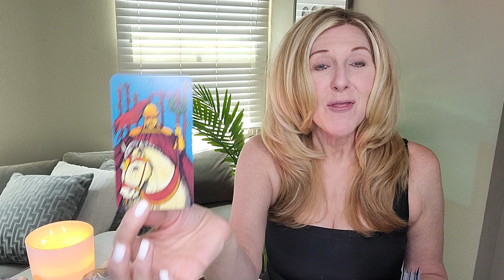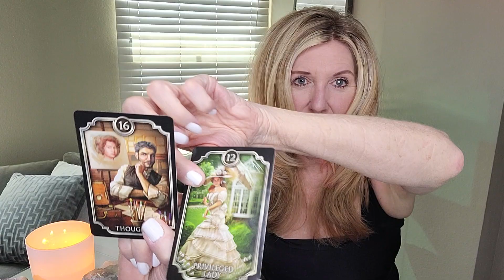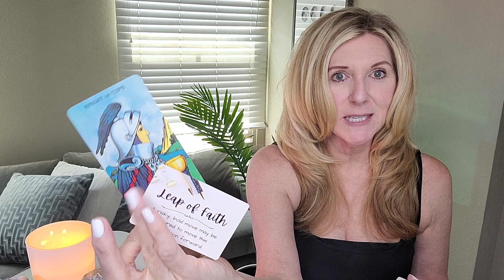TAURUS - YOU'RE BEING "COURTED!" SUCH AMAZING PROGRESS! (I want to hug you, Taurus!)🤗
EXTENDED READ (This was like a personal read; big time! Happy Birthday! It's Taurus season!)

OUR SIGNATURE SESSIONS:
1. RAPID CHANGE SESSION®: Are you experiencing addictions or anxiety in your life or relationships? Are bad habits, phobias, fears, post-trauma, and/or grief and loss affecting your everyday life? If so, this session may be for you.
2. BEYOND THE READ®: Are you letting negative emotions or self-limiting beliefs hold you back in a relationship, career, or life you deserve?  Now there's no excuse to let negative emotions or limiting beliefs stand in your way! xo
3. DISCOVERY SESSION: This is a complimentary session to recommend what service is best for you!

This read is for all TAURUS sun, moon, rising, and Venus signs. Find your sun, moon, rising (or ascendant sign it's also called), Venus, and North Node placements

Mailing address:
THE GUIDED INTUITIVE
2307 Fenton Parkway
Ste. 107-271